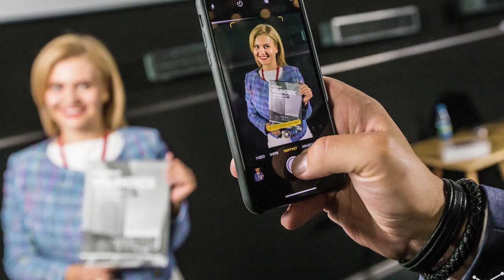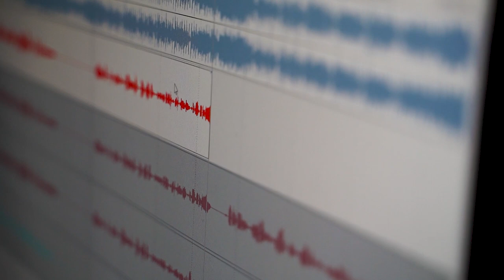Марина Балабина: как выйти из системы и сделать бизнес стилем жизни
«Когда я работала в найме, понимала, что отдаю себя, свое время и мне за это платят ровную меру. А то, что я сделала великолепно, профессионально, классно, где-то сэкономила деньги или принесла прибыль, это никто не оценит». Основательница агентства бизнес-обучения FBR Марина Балабина рассказывает, как из любимого дела создать бизнес и стать режиссером своей жизни.